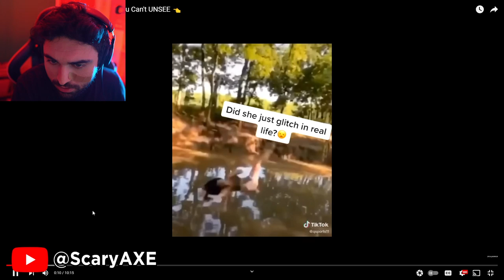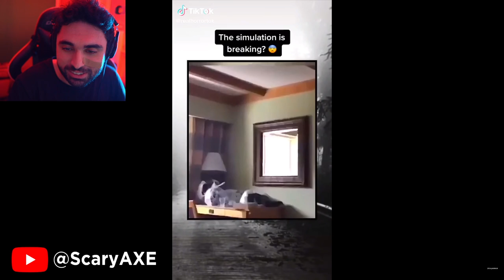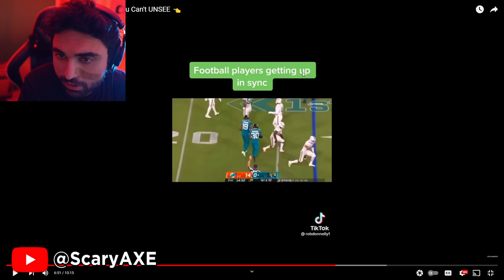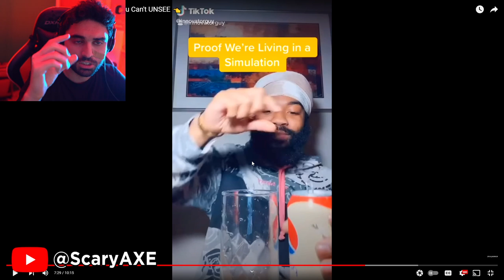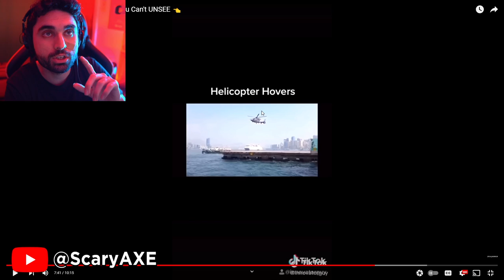👁 Creepy and Scary TikToks that will Make You Rethink Reality 2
SKizzle Reacts to Woke, Scary and Creepy TikToks that will Make You Rethink Reality. It also includes Woke TikTok and Conspiracy Theories that will make you question reality.

In this video series, I react to scary TikTok compilation that will give you nightmares. If you don’t like scary videos then you should not watch alone. These creepy TikTok compilation videos features some terrifying celebrity conspiracies, unexplained UFO sightings and even some unsettling ghost activity caught on camera. There’s also plenty of videos showing mysterious glitches in the matrix, evidence of giants and even some scary flat Earth and nasa conspiracies. These creepy YouTube shorts and scary TikToks will make your skin crawl the entire time until you have to click away.

Original Video by @realhorrortok